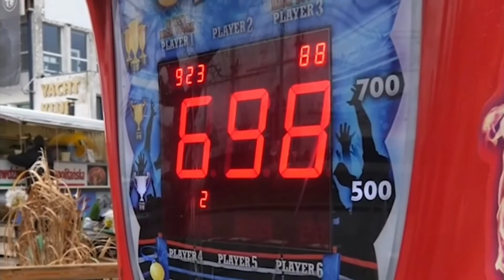JAWOR - KOBIETA MNIE BIJE 🤣 DAILY #50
MOŻESZ JUŻ ZAMKNĄĆ OPIS